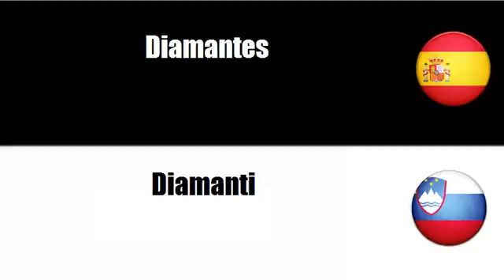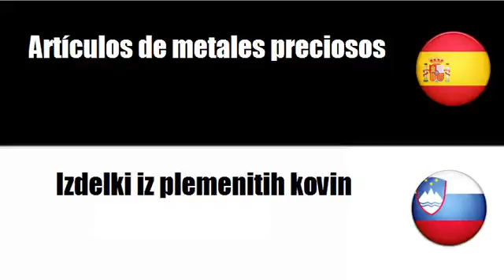Aprenda palavras em Esloveno # Tema = Joyas y artículos conexos